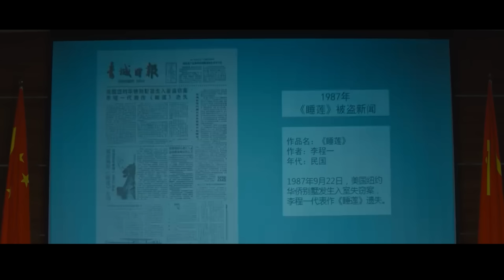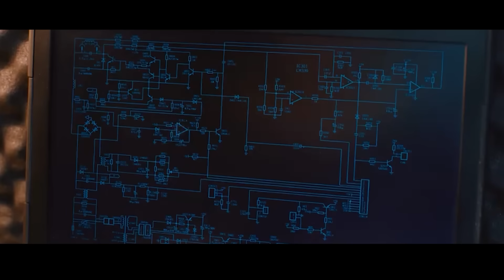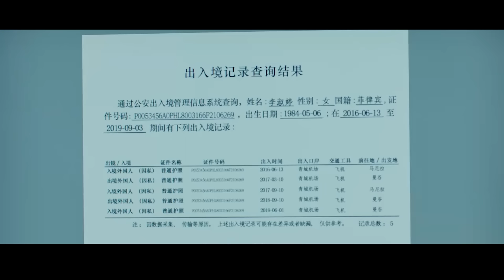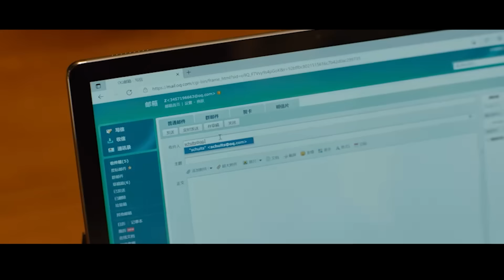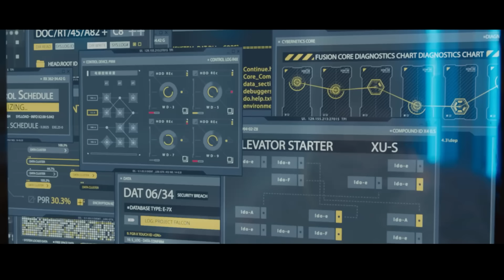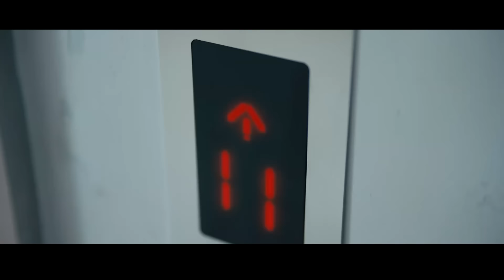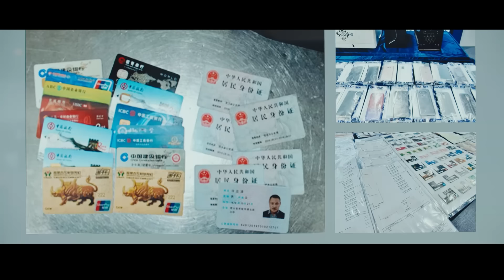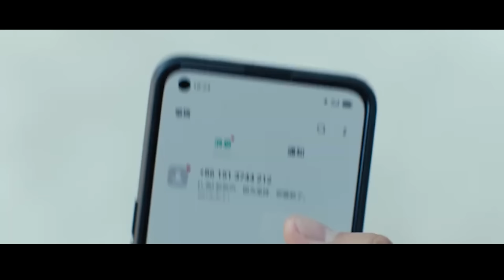Review phim: Thánh Cúp Học Ngu Ngơ Không Ngờ Lại Là Thiên Tài Phá Án | Full 1-26 | Cánh Cửa Tái Sinh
Chào mừng bạn đến với kênh  Tea Review Phim hôm Tea Phim gửi đến các bạn video tóm tắt phim : Cánh Cửa Tái Sinh
 Tất cả các hình ảnh trong video được diễn ra trong phim ảnh, dưới góc nhìn điện ảnh và được thực hiện bởi các diễn viên chuyên nghiệp.
Đây là một bộ phim ý nghĩa và đã được nhiều đánh giá cao của các nhà chuyên môn.
Kênh  Tea Review Phim của chúng mình làm TÓM TẮT PHIM -Thuộc team Tea Phim
Nơi kể lại những bộ phim, đánh giá, nêu quan điểm cả nhân về các bộ phim mình đã xem.
📝 Scrip : Kim Chi
🎤 Voice : Diệu Linh
🎬 Editor : Tea Đại Ca
▶Phim Cảm Động
*** Tea Review Phim  không sở hữu tất cả các tư liệu trong video mà tuân thủ luật bản quyền và sử dụng hợp lý luật Fair-Use !
Chúc các bạn xem phim vui vẻ ! xin cảm ơn !